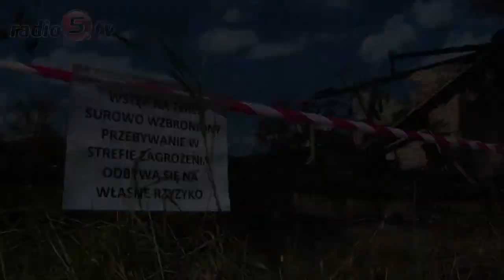Pożary budynku po byłej poczcie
Na 10 tysięcy złotych oszacowano straty po dwóch pożarach budynku po byłej poczcie w Suwałkach. Drewniany obiekt między ulicą Kościuszki i Czarną Hańczą został całkowicie zniszczony.

Budynek płonął w miniony weekend dwa razy. Pierwsze zgłoszenie strażacy otrzymali w sobotę, około godziny 19:30, kolejne w niedzielę około 5:30. Przyczynami obu pożarów były prawdopodobnie podpalenia.